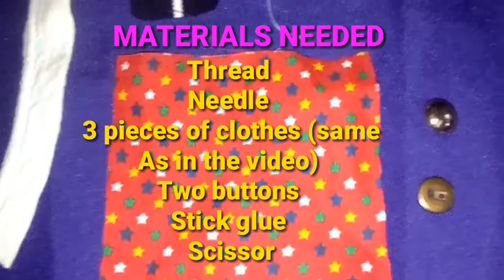How to make a CAT COLLAR BOW TIE | COST FREE | TAGALOG TUTORIAL 2024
Gumawa ng bow tie para sa alaga niyong pusa ng walang gastos. Panoorin ang  video na 'to.
 It's a 3 minutes DIY video for cat lovers in the whole wide world. Please watch and I hope you enjoy this Video. Thanks kitty friends! 🐱 😻